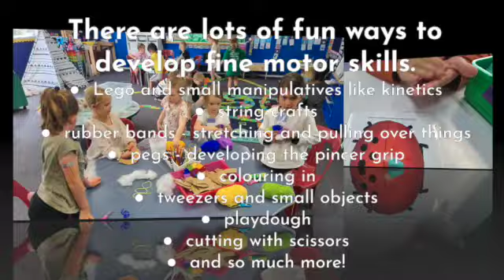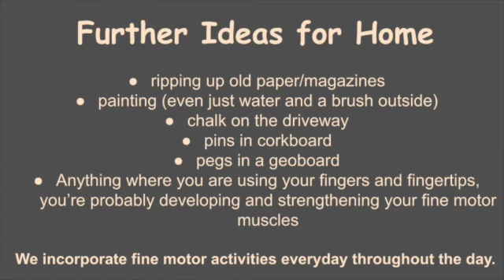Fine Motor Skills SD 480p